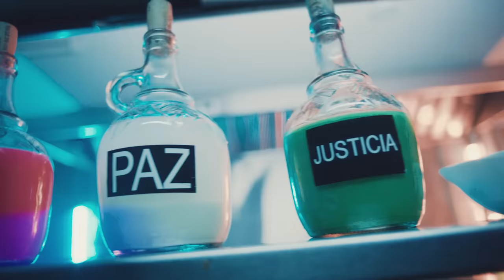Redimi2 - GRAVY (Video Oficial)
Redimi2 "GRAVY" (Official Music Video).
La canción esta disponible en las plataformas digitales.

Redimi2 es uno de los pioneros del rap cristiano de toda América Latina y uno de los líderes juveniles mas influyentes de esta generación. Su misión es a cada lugar que pise, proclamar la gran encomienda con la cual esta comprometido (Marcos 16:15).

Todos los derechos son de Redimi2 Records Inc.